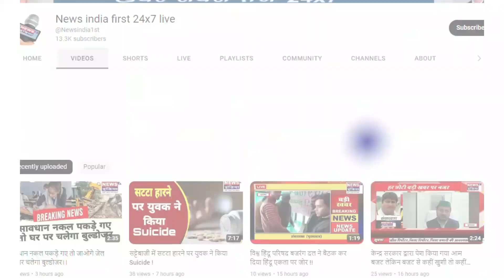एडीएम व एडिशनल एसपी ने रझैटी गांव का निरीक्षण कर लिया सुरक्षा का जायजा || Newsindia1st